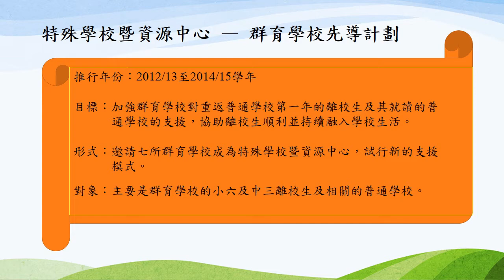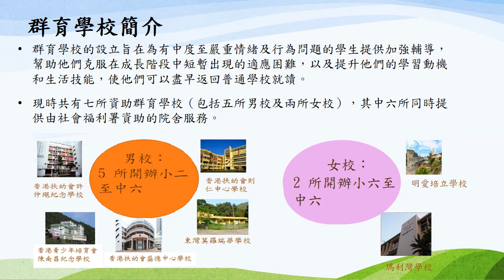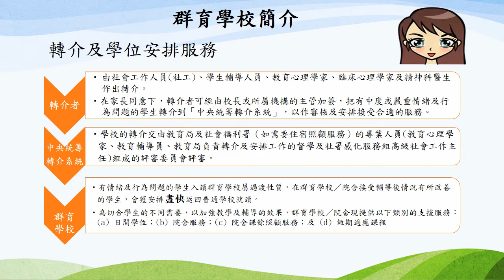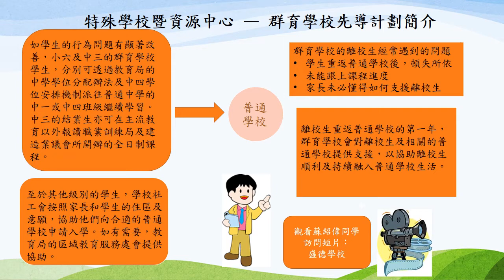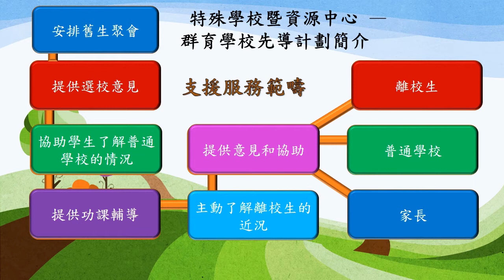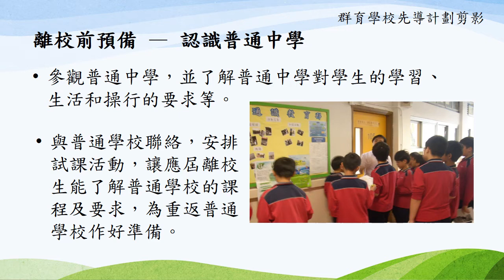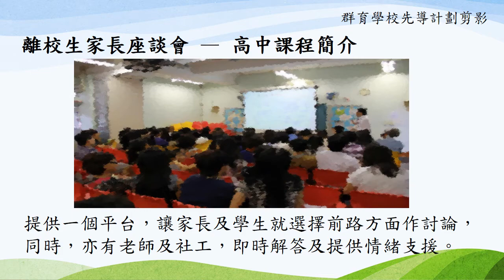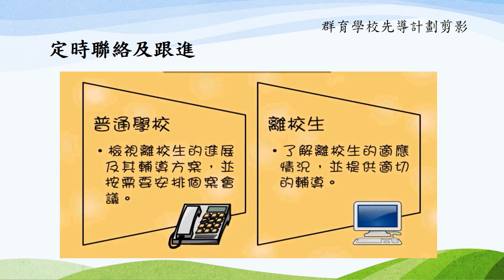融情 第三十五期 特殊學校暨資源中心 - 群育學校先導計劃 Part 1